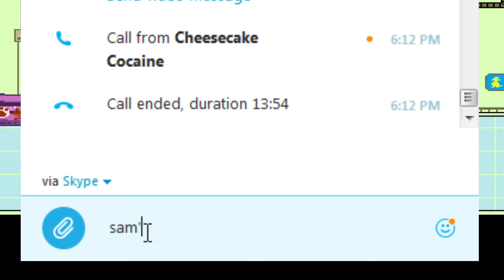Dinosaurs and Robots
Sam and I play Mettaton's Quiz show in the most confusing way possible!

We're trying to play a game together but she's watching me stream undertale on twitch so she and i are 20 seconds apart -- Watch live